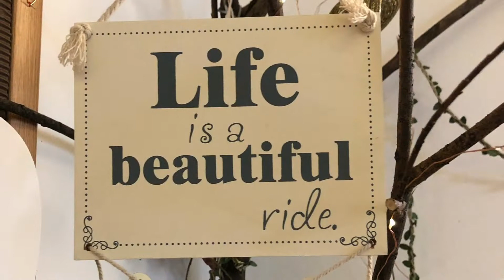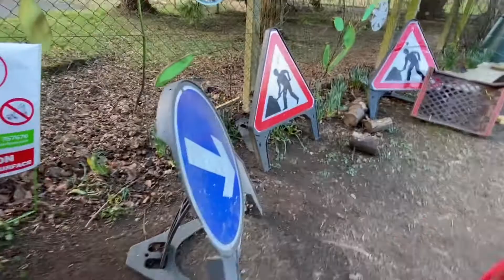Crosshill EYC Registration Video